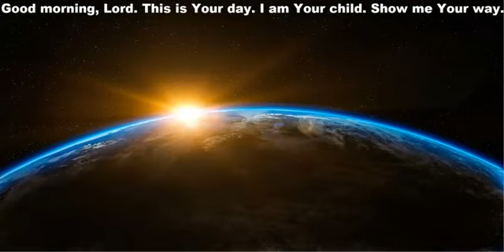702 - All That Is Within Me - Psalm 103 (NKJV)